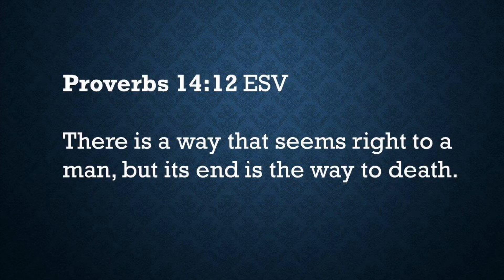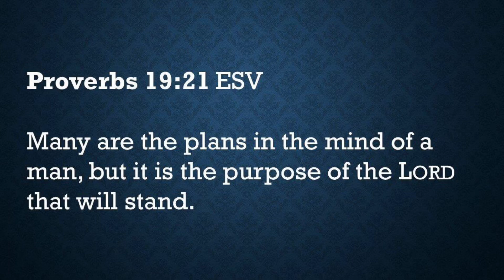The Choices We Make